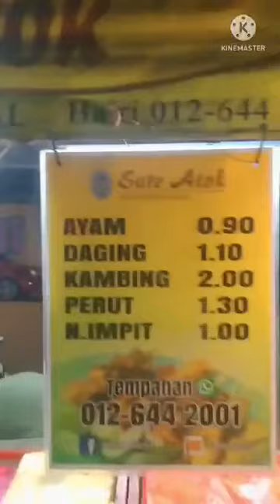Chicken Satay ,ihaw ihaw 😋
bbq chicken,lamb ,beef ,try it guys 🤗